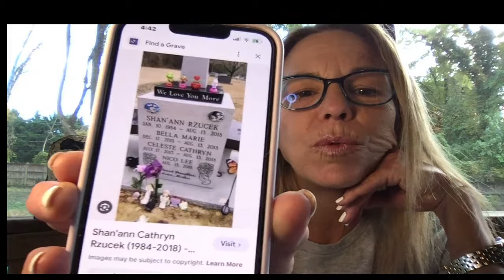My2cents on Shannon Watts & maybe a few other narcissts